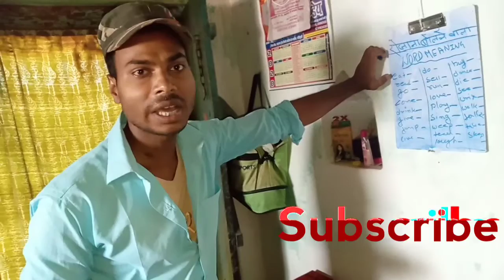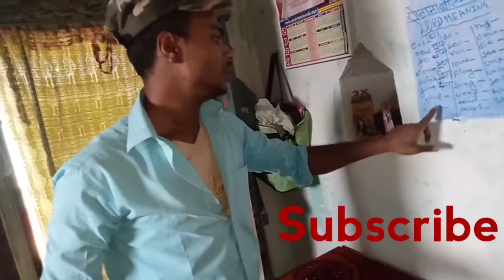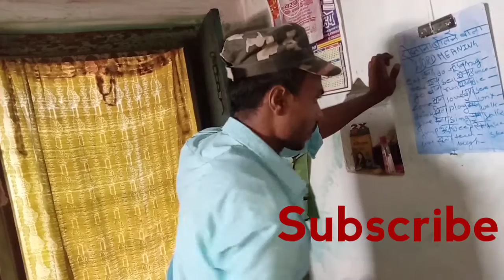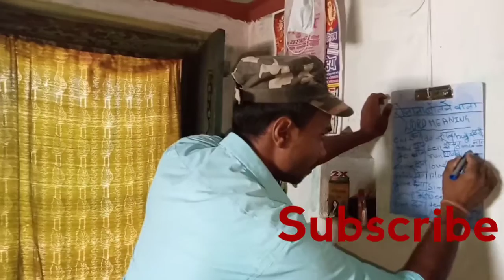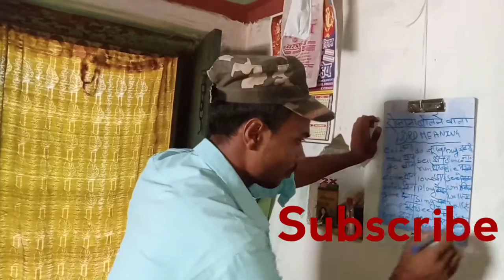Rojana bolne wala sbadh ?gharelu word meaning ?English word meaning in hindi ?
Word meaning english to hindi ?Daily uses word meaning ?Most common word ? 10 most useful daily word Meaning ,Dictionary word meaning.